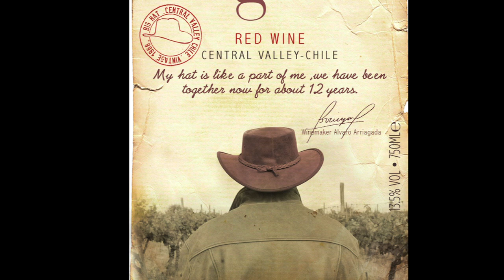Cómo degustar un Vino espumante?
Big Hat nos enseña los trucos que hay detrás de una buena cata de vinos espumantes